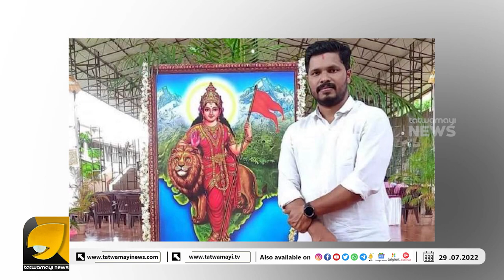പ്രവീണ്‍ നെട്ടാരു വധക്കേസിലെ പ്രതികളെ പിടികൂടിയത് കേരളത്തില്‍ നിന്നും| KARNATAKA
ക്രൂരകൊലപാതകം കഴിഞ്ഞിട്ട് ജിഹാദികൾ തമ്പടിച്ചത് കേരളത്തിൽ  പോപ്പുലര്‍ഫ്രണ്ട് പ്രവര്‍ത്തകരെ സംരക്ഷിച്ചത് ആര്?